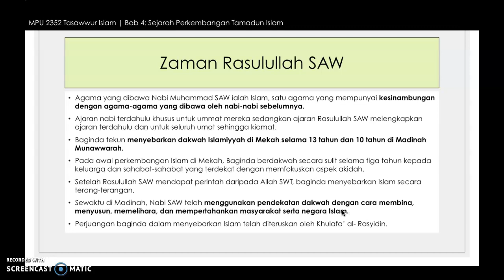17. Rasulullah s.a.w. (bahagian 2)